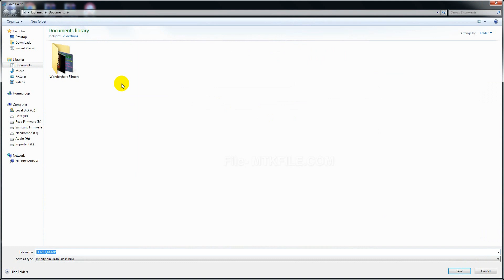iTel it6110b Cm2 Read Firmware With Boot Key